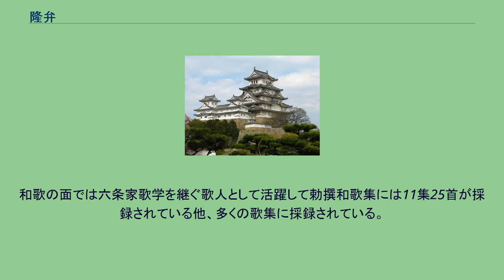隆弁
隆弁（りゅうべん、承元2年（1208年）- 弘安6年8月15日（1283年9月7日））は、鎌倉時代中期の天台宗寺門派の僧侶・歌人。
父は四条隆房・母は葉室光雅の娘。
初名・光覚。
通称・大納言法印、如意寺殿、聖福寺殿。
鶴岡八幡宮・園城寺別当・長吏、大僧正・大阿闍梨。
北条得宗家と結びついて園城寺を再興し、「鎌倉の政僧」の異名を持った。
承久2年（1220年）、13歳で園城寺に入って出家する。
その名声は若い頃より聞え、天福2年（1234年）には将軍九条頼経の招きによって初めて鎌倉に下っている。
嘉禎3年（1237年）に30歳で律師となり、翌嘉禎4年5月3日（1238年6月16日）には円意より灌頂を受けた。
この年少僧都に昇進し、仁治元年（1240年）に大僧都、寛元元年（1243年）に久仁親王（後の後深草天皇）誕生の加持祈祷の功績によって法印に叙せられた。
この間にも九条頼経や執権北条経時の要請を受けて度々鎌倉に下り、鎌倉と園城寺を往復する生涯を送る事になった。
ところが、寛元4年（1246年）の宮騒動、続く翌宝治元年（1247年）の宝治合戦が彼の運命を大きく変えることになった。
一連の騒動は九条頼経やその支持勢力が執権北条時頼打倒を画策して起こしたものであった。
当時、天台宗は九条兼実の実弟慈円が天台座主を務めて以来、九条家との密着が進み、また真言宗も朝廷の実力者である同家に靡いていた。
そのため、一連の事件では多くの密教僧が時頼打倒のための祈祷を行っていた。
その中で隆弁のみは時頼の依頼を受けてその許に参上して時頼勝利の祈祷を行ったのである。
時頼の勝利に終わった後に、密教勢力は鎌倉から大いに後退して代わりに禅宗が進出することになったが、その中で隆弁のみが時頼の信任を得て、鎌倉幕府からの支援を受けることになったのである。
宝治元年（1247年）6月27日、隆弁は鶴岡八幡宮別当に補任されて以後没するまで務めることになった。
建長4年（1252年）、新将軍として鎌倉に下ったばかりの宗尊親王が病に倒れ、隆弁が病気平癒の祈祷を行った。
回復後、褒賞として権僧正に任じられただけでなく、以後同親王の許に出入りしてその和歌集団の一員としても活動することになった。
また、時頼嫡男（後の時宗）誕生の際にも祈祷を行って褒賞として所領が与えられている。
このように順調な出世を遂げていた隆弁の最大の悲願は園城寺の再建であった。
園城寺はかつて源頼朝から厚い信頼を受けていたが、園城寺で修業していた公暁が源実朝を暗殺した事件を機に幕府からの信頼を失って衰退しつつあったのである。
隆弁の願いを聞いた時頼は園城寺への支援を約束し、また隆弁も園城寺末寺として如意寺を建立してその勧進に奔走していた。
正元2年（1260年）1月16日に、突如園城寺に対して長年の悲願であった戒壇設置の勅許が下される。
これは延暦寺の猛反対によって3日後に取り消されたものの、この騒動の背景には隆弁がいたといわれている。
文永元年（1264年）、隆弁は鎌倉在住のまま園城寺別当に補され、翌文永2年（1265年）11月8日に大僧正に昇った。
更に文永4年（1267年）には園城寺長吏に転じ、文永5年（1268年）には大阿闍梨に任命された。
この間、鎌倉幕府の支援を受けて延暦寺と対抗しながら、先の勅許を既成事実化するために、三摩耶戒を用いた授戒を強行したりしている。
その一方で、元寇などの大事に祈祷を行い、宗教的な側面から鎌倉幕府・北条得宗家を擁護した。
晩年は鎌倉の長福寺で余生を送り76歳で没した。
和歌の面では六条家歌学を継ぐ歌人として活躍して勅撰和歌集には11集25首が採録されている他、多くの歌集に採録されている。